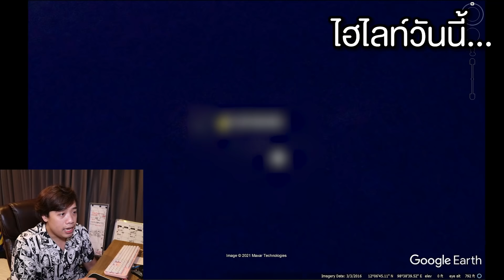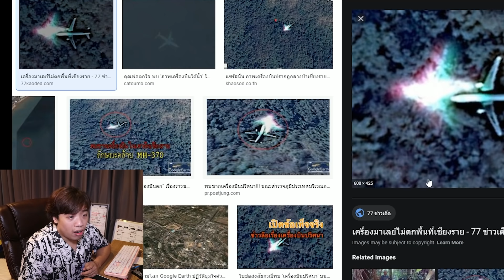เจอไคจู ... บน Google Earth !? l เอฟท่องโลก Ep.4